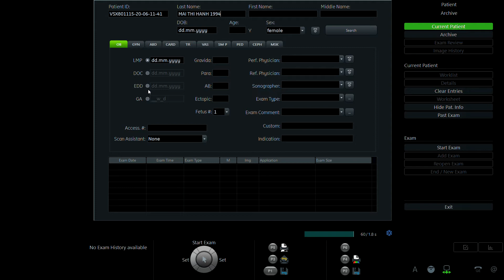MAI THỊ HẠNH 1994